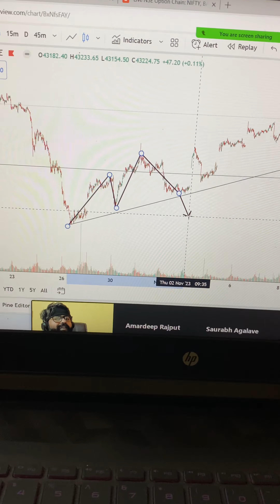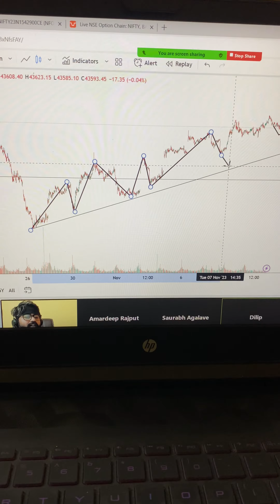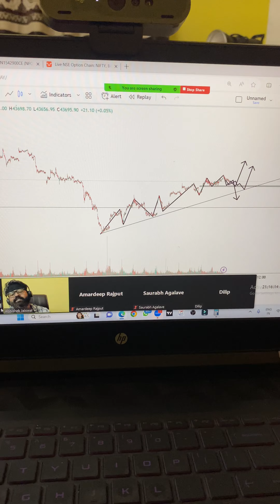Last class of 19th batch